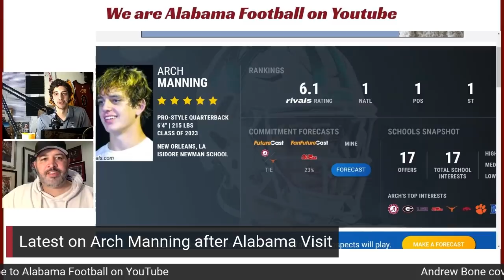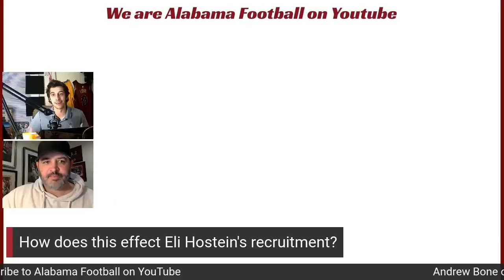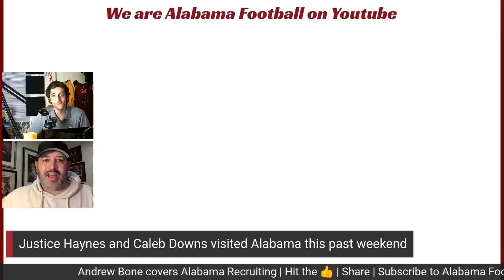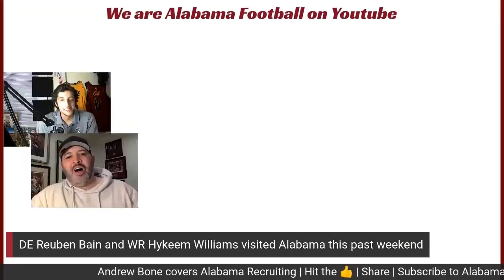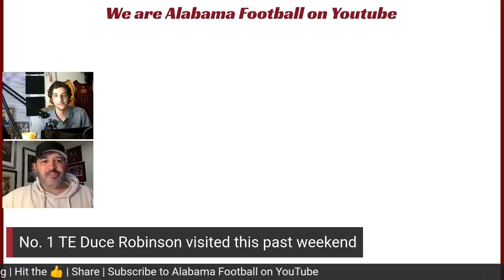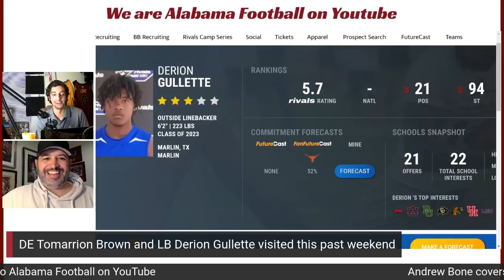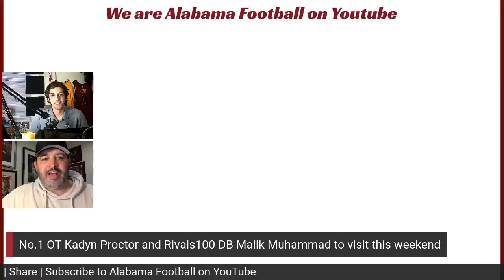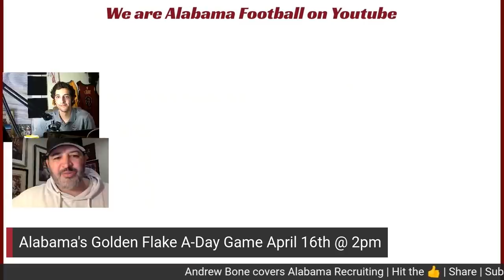Andrew Bone talks Alabama Crimson Tide Football recruiting | SEC News